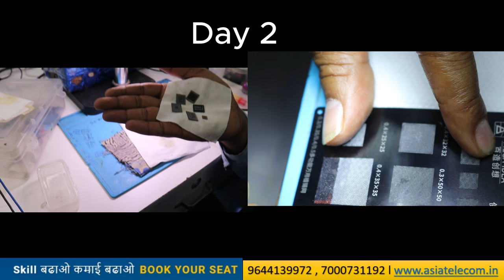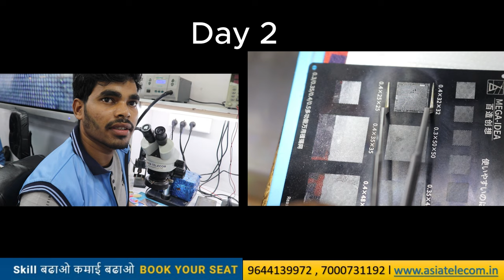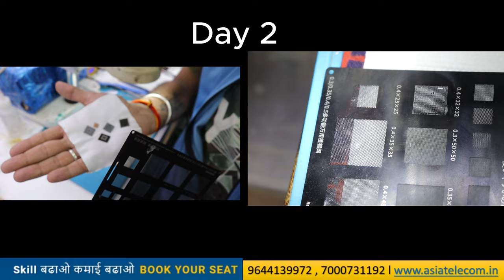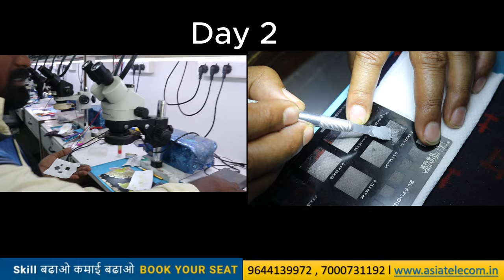CPU / RAM / eMMC / power Reball ( Perfect By Super Asia Telecom Hidden trick ) ✅✅Day 2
Must Watch - Fresher Students

✅BUY BOOK
Hardware & Software - single click buy